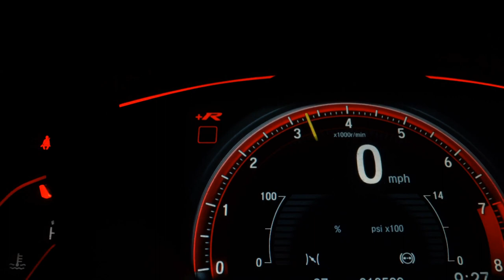PEUGEOT 208 - 2020 - São Paulo/SP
Peugeot 208 Active 1.2 Flex, MECÂNICO,  completo com  Ar Condicionado,  Direção Hidraulica, Airbag e Freios ABS, Som, computador de bordo, vidros e travas, Rodas de liga, Farois de milha ,limpador e térmico traseiro, manual do proprietário e chave cópia,

Entre em contato com vendedor
Garantia de 1 ano de motor e câmbio - Consultem Condições

Dados do Veículo
Veículo: PEUGEOT / 208 1.2 ACTIVE 12V
Ano: 2019/2020
Combustível: FLEX
Portas: 4 PORTAS
Câmbio: Manual
Cor: PRATA
KM: 41.248

✅ Air Bag
✅ Alarme
✅ Ar Condicionado
✅ Ar Quente
✅ Desembaçador Traseiro
✅ Direção Hidráulica
✅ DVD Player
✅ Encosto de Cabeça Traseiro
✅ Freio ABS
✅ GPS
✅ Rádio
✅ Retrovisor Fotocrômico
✅ Retrovisores Elétricos
✅ Rodas de Liga Leve
✅ Travas Elétricas
✅ Vidros Elétricos
✅ Volante com Regulagem de Altura
✅ Limpador Traseiro
✅ Kit Multimídia
✅ Trio Elétrico
✅ Farol de Neblina
✅ Entrada USB
✅ Controle de Som no Volante
✅ Cartão SD
✅ Bluetooth
✅ Direção Elétrica
✅ Sistema ISOFIX
✅ Rádio USB
✅ Retrovisor Retrátil
✅ Som Original